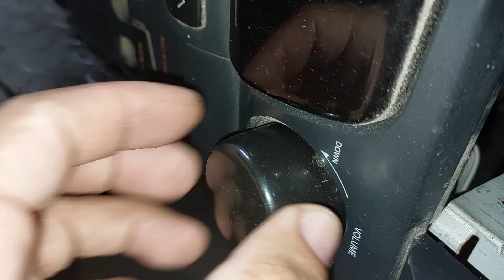Help: Dúvidas Sobre Som Que Não Pegou Mais Rádio Após Resolda. Help Som Gradiente VC-403